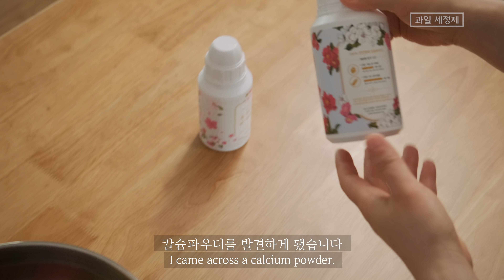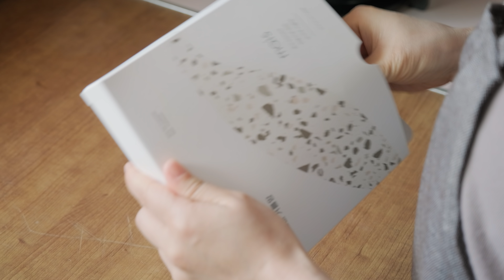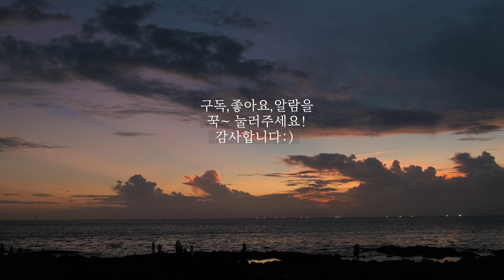슬기로운 주방생활Ⅱ 신박하고 편리한 (내돈내산) 주방용품 5종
신박하고 편리한 기능성 주방용품들로 슬기로운 주방생활을 해보세요~
많이 시청해 주신 슬기로운 주방생활Ⅰ에 이어서 내돈내산(내 돈 주고 내가 산) 주방용품 5종을 소개합니다!
주방살림을 하다보면 불편한 부분들을 느끼게 되고 좀 더 쉽고 간편하게, 편리하게 할 수 있는 방법이 없을까 찾아보게 되는데요. 영상 속에 제품들은 제가 실제로 편리하게 사용하면서 여러분께 소개해 드리고 싶은 것들입니다.
다만, 영상에서는 각 제품들의 상세한 설명을 모두 담을 수 없고 사용 만족도에도 개인차가 있으니 구입을 원하신다면 제품의 상세 설명을 잘 확인하셔서 선택하시길 바랍니다:)

♥ 매주 맛있는 요리가 업데이트됩니다~ 구독! 좋아요! 알람! 꾹 눌러주세요~ 감사합니다:)

# 제품 정보
- 버블락 넘침방지 M : 글로리텍
- 밀봉왕 실리콘 랩
- 리노베라 칼슘파우더(과일•채소 세정제) : 에코바이오텍
- 마이스 싱크대 거름망 : (주)크린센스
- 미니 포터블 무선 블렌더(S10)